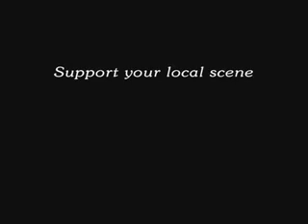GUTTER PUNX - SOMETHING DIES INSIDE MUSIC VIDEO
SOMETHING DIES INSIDE.